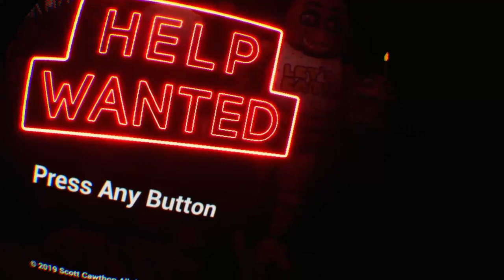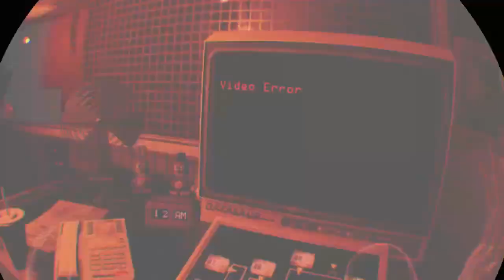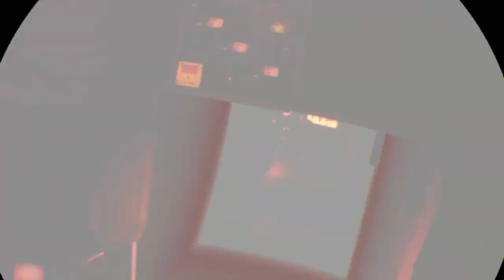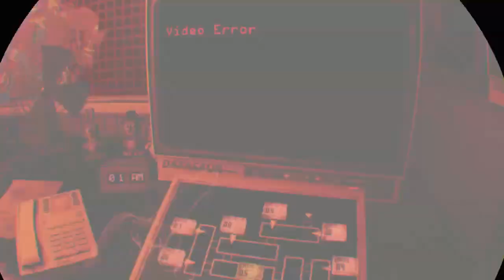FNAF VR Help Wanted (Par 12)